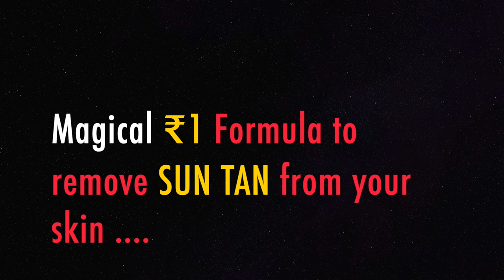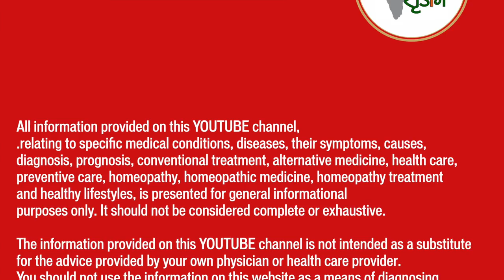SUNTAN II An ancient Indian natural DIY homemade remedy II Dr Umang Khanna